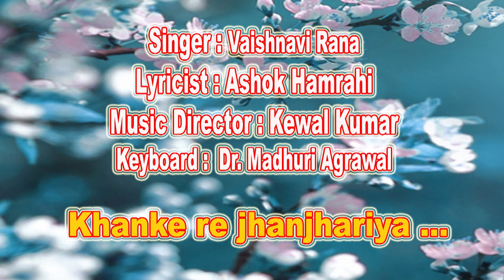Khanke re jhanjhariya/Vaishnavi Rana GharParRahenGharParSunen Song 388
Khanke re jhanjhariya
Singer : Vaishnavi Rana
Lyricist : Ashok Hamrahi

Music Director : Kewal Kumar
Keyboard :  Dr. Madhuri Agrawal

गायिका वैष्णवी राणा कक्षा 11 की छात्रा हैं। वर्तमान में वह डॉक्टर माधुरी अग्रवाल जी से भारतीय संगीत सीख रही हैं और भविष्य में गायिका बनना चाहती हैं।